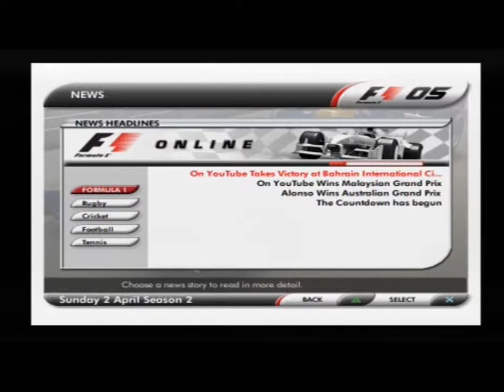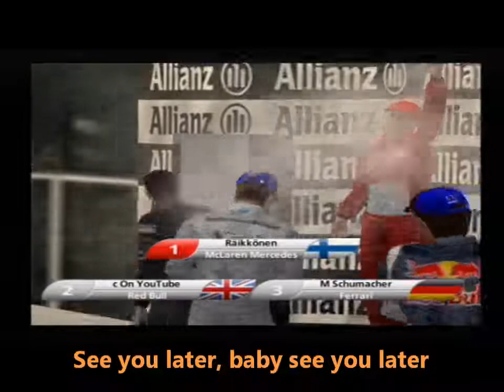Formula One 05 (Hard) Part 23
IWERE AT THE 4TH RACE OF SEASON 2 AT IMOLA FOR THE SAN MARINO GP CAN WE CONTINUE TO FINISH WELL?